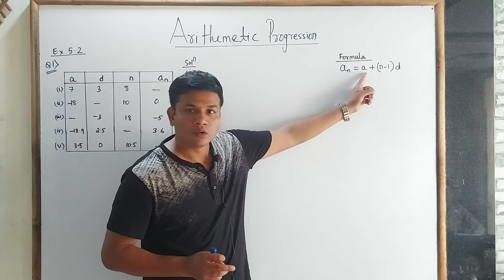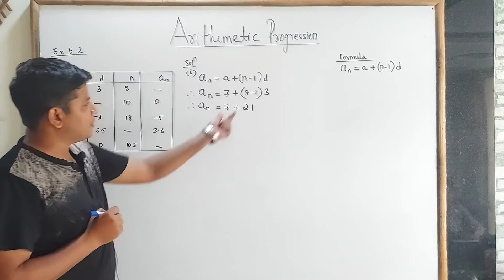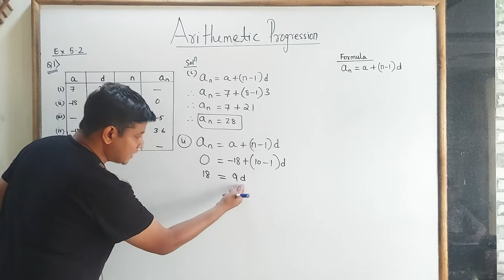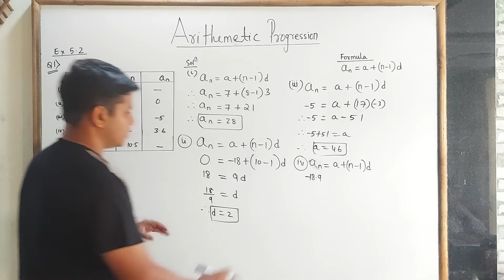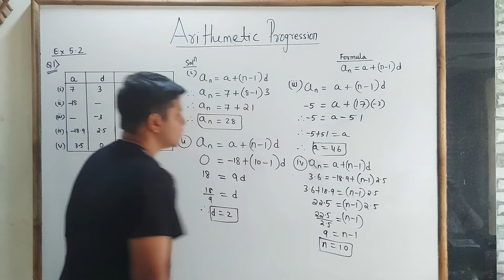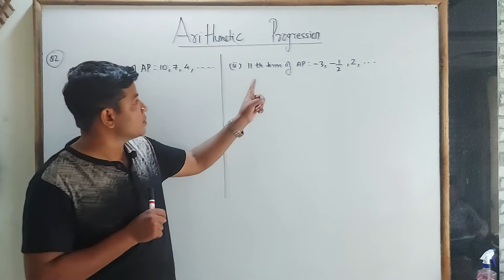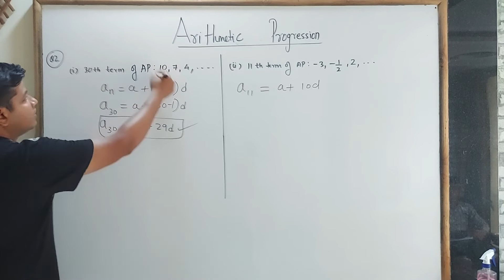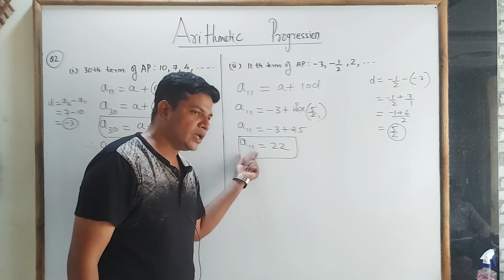lecture 3 |A.P| 5.2 Q1N Q2|cbse/ncert |10th